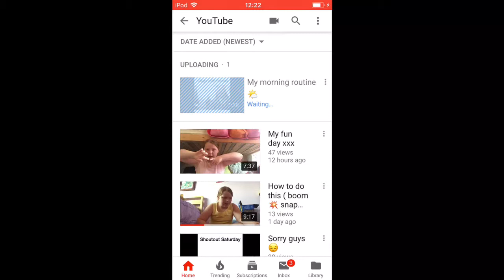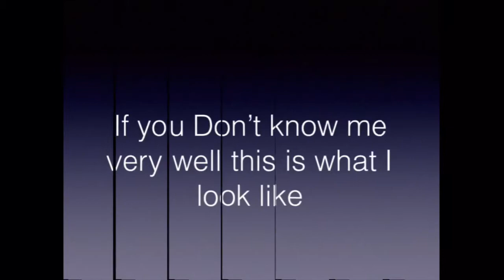Sorry I haven’t posted in a while/ at Nans xxx